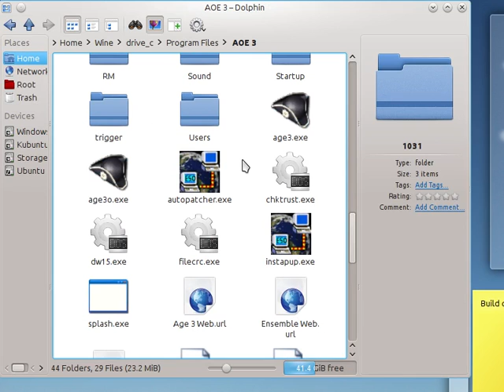Age of Empires III (2005) - PC Gameplay / Intel GMA 4500MHD / Linux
System:

Intel Dual Core 2.20 GHz
6 GB Memory
Intel GMA 4500M - 256 MB

Operating System:

kubuntu 14.10

Game:

Windows native
Wine 1.7.32

Install Pre-compiled texture compression library for Ubuntu variant distributions (essential)

Tutorial for Installing latest precompiled graphics drivers on Ubuntu (unstable driver)

Install or configure Kubuntu 14.10